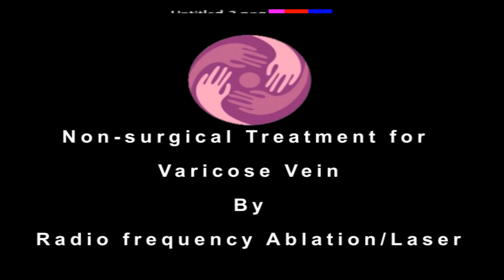Symptoms & Diagnosis of Varicose Veins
Varicose veins are abnormally enlarged superficial veins usually seen in the thigh and leg. In the majority of cases, these large superficial veins are of a cosmetic nuisance. These veins connect with the deep veins of the leg and play a minor role in the transfer of blood to the heart.

In the majority of cases, the varicose veins worsen with time. The varicose veins start to become more prominent and swell. With time, the veins are engorged with blood and can cause pain, swelling, heaviness and itching, pigmentation.

symptoms of varicose veins? Beside from being unattractive, varicose veins may be responsible for leg aches, a feeling of heaviness or fatigue of the legs. The majority of individuals will complain of leg ache at the end of the day. Symptoms are often worse after prolonged standing and may include feelings of fatigue, heaviness, aching, burning, throbbing, itching, cramping, and restlessness of the legs.

With time, darkening or hyper-pigmentation around the ankles is a classic feature of prolonged varicose veins.

Diagnosis of varicose veins can usually by a simple physical examination. However, the cause of the varicose vein requires the use of Doppler ultrasound.

Senior Consultant Interventional Radiologist, New Delhi, INDIA